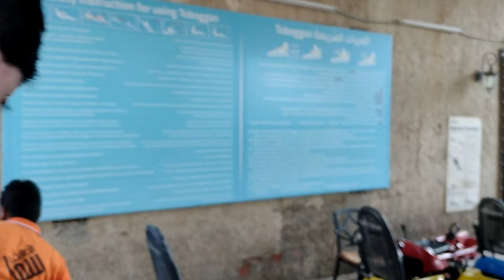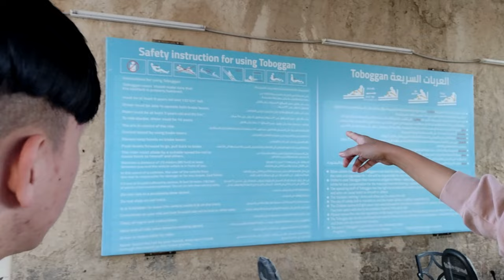TOBOGGAN EXPERIENCE | REACTION | AL KAR TOURIST VILLAGE | TAIF CITY | FIRST TIME | SAUDI ARABIA